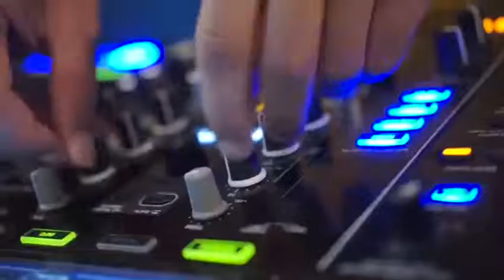APREZ ENERGY BUILDING SCBD - DJ Agung W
DJ Agung W Performed for Bday Party @ APREZ Lounge Energy Building SCBD